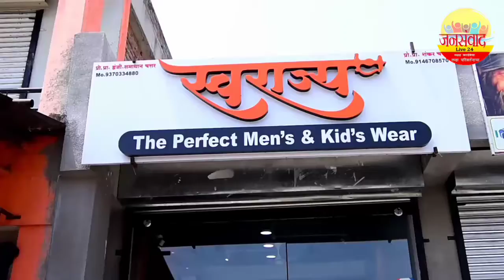नान्नज दुमाला गावचे भूषण गणेश भाऊ पाडेकर यांना वाढदिवसाच्या हार्दिक शुभेच्छा..!!